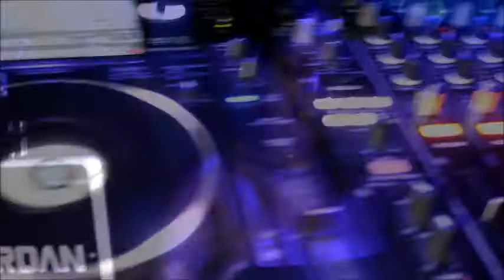Justin Combs Host Nyc Party...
Justin Combs and Squad have a Goodtime in NYC... shot by @mrhollaback